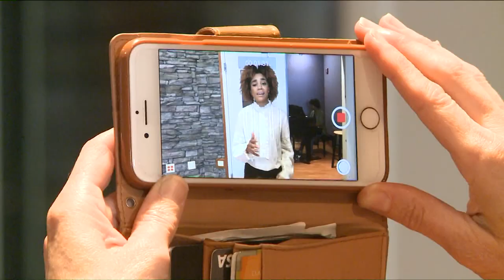Bright Spot: Singer Terrian Bass-Woods reaches new heights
Meet Terrian Bass -- She's been singing since she was a little girl and tried out for shows like American Idol and The Voice. Now, she's touring as a background vocalist for TobyMac, a Christian hip-hop artist.